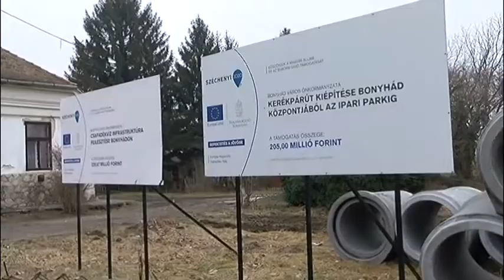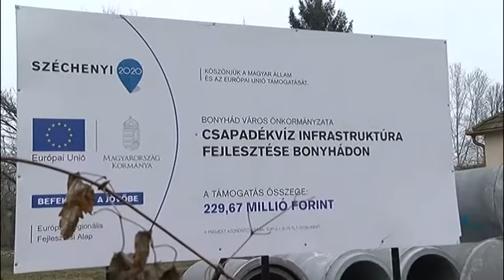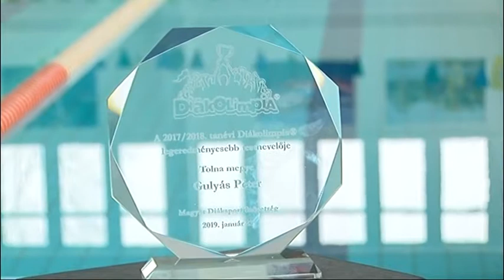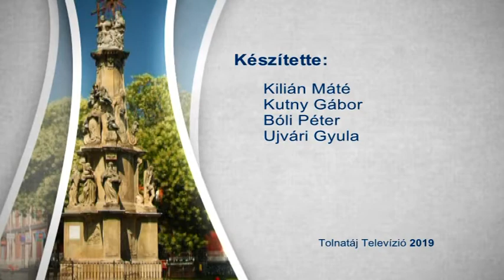Bonyhádi napló 20190201